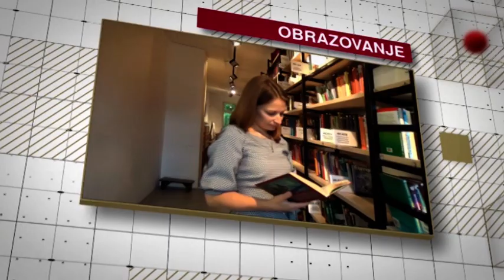"Naše priče" - Bakir Krajinović, o svjetskom danu meteorologije, i vremenu koje nas očekuje.